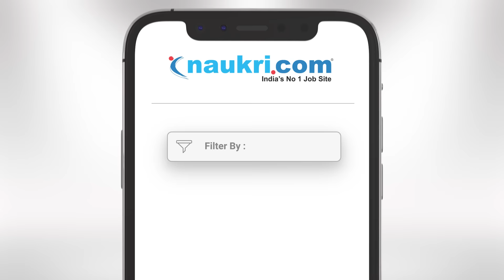Job that let's you explore leadership roles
Use the experience filter on Naukri and find a role that matches the leader in you from over 1Lac+ leadership roles on Naukri